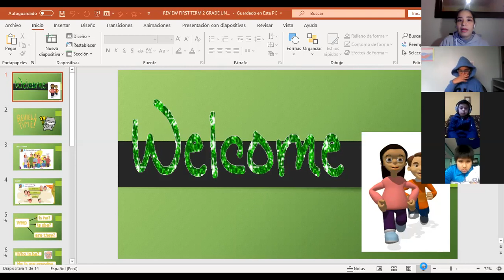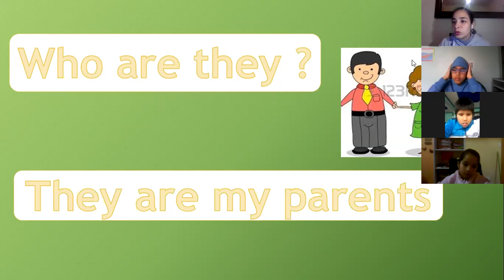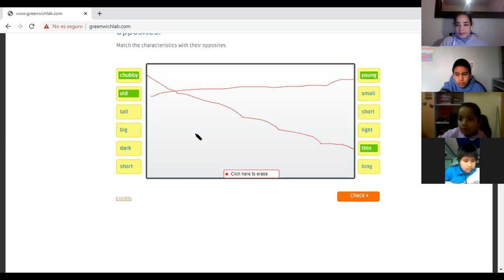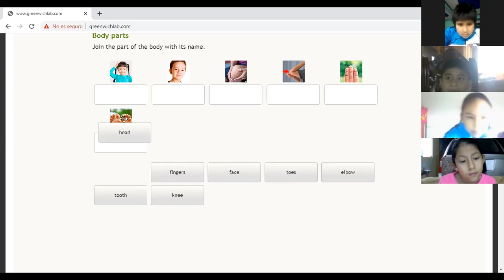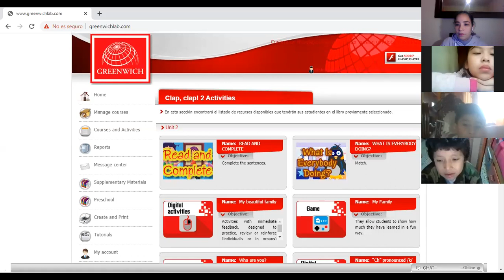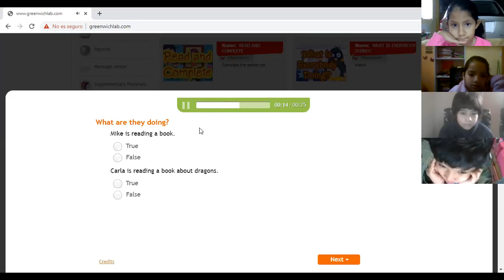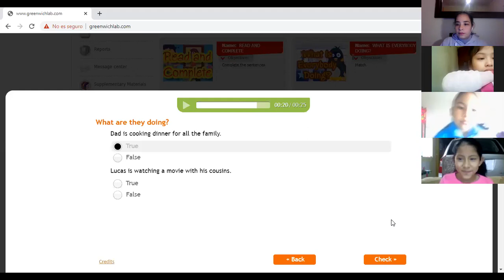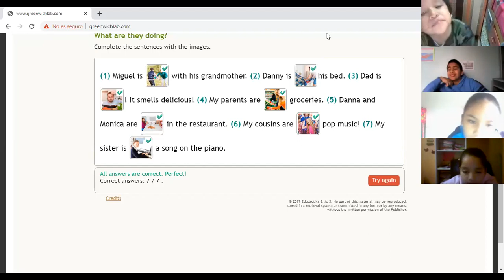REVIEW SECOND GRADE UNIT 2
Segunda parte del repaso de Inglés